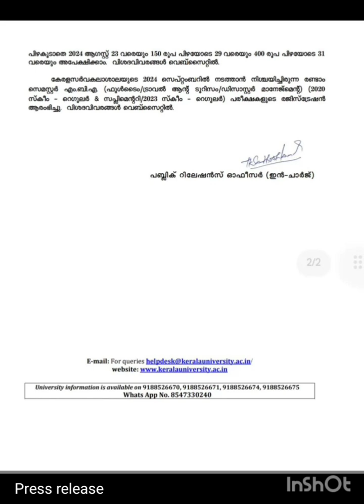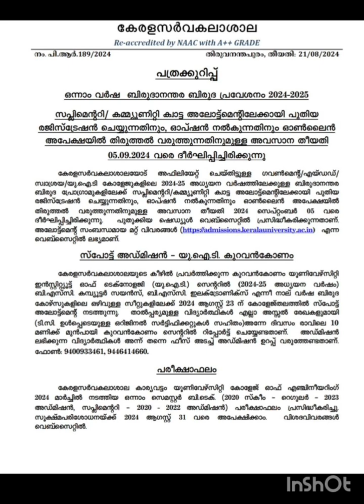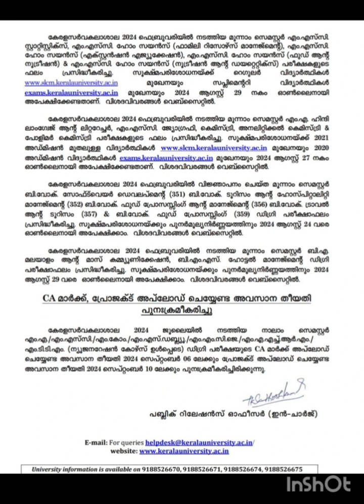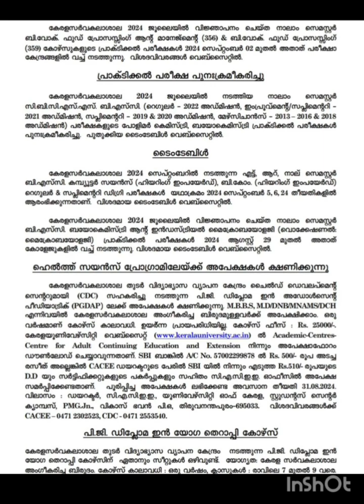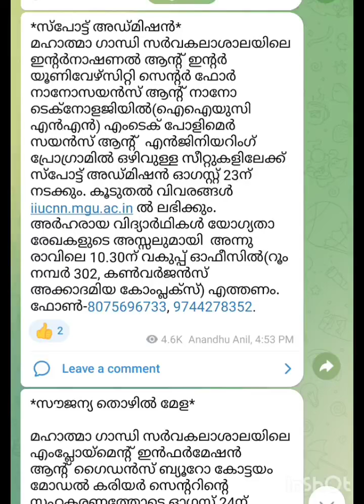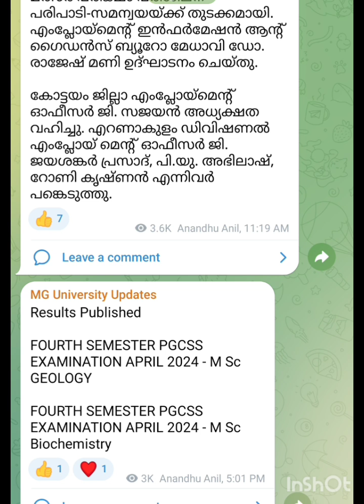University news. MG and KU. 2024 Aug 19-23. KU PG S2 exam notification